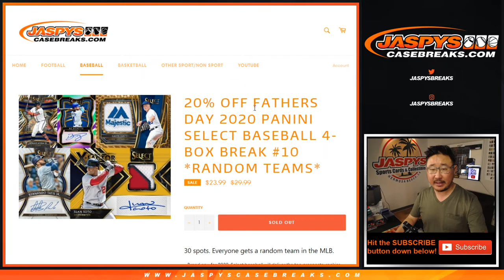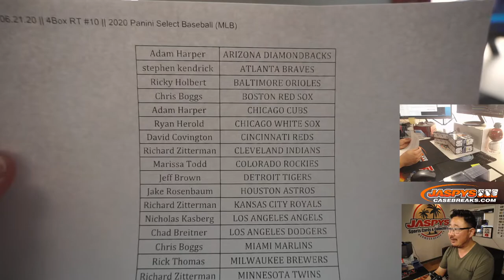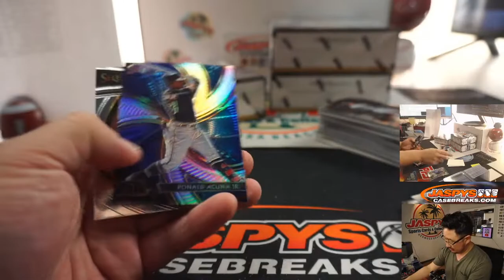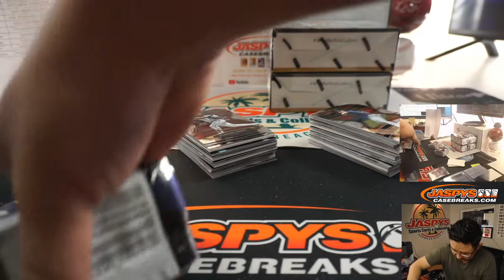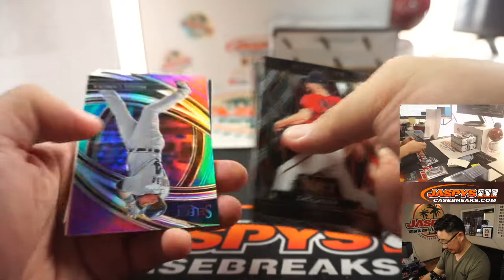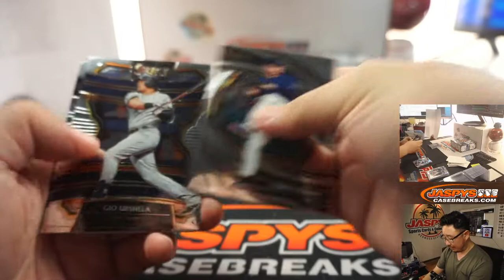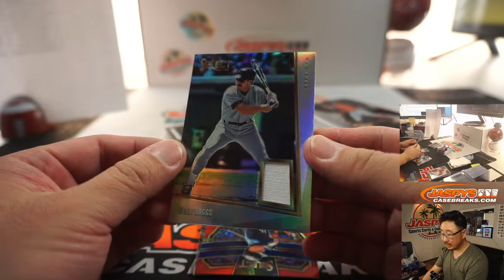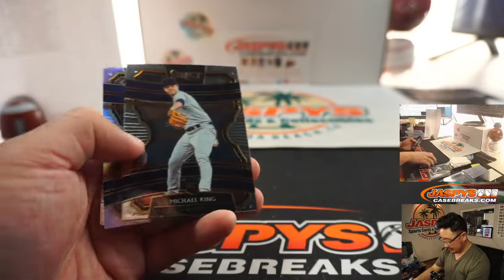Su, 06.21.20 || 4Box RT #10 || 2020 Panini Select Baseball (MLB)